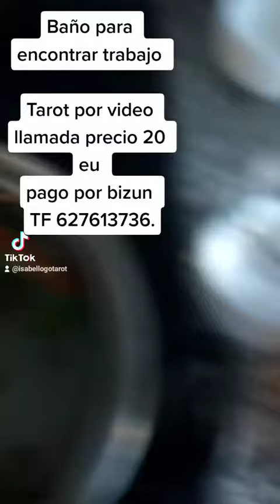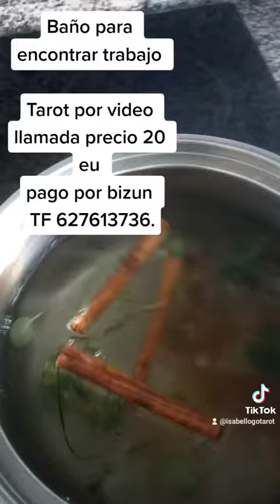Baño para encontrar trabajo.